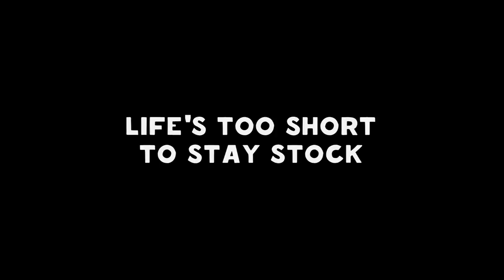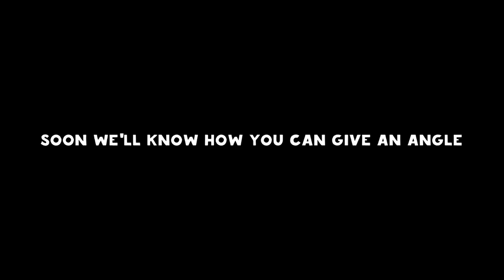KFORCE RACING - Customization RC 1:10 old school JDM wheels for LEGO (Review)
I decided to buy myself drift wheels. The assortment of the LEGO wheels does not allow building drift models without the use of Scotch tape - but I want to. I think it should work out perfectly!